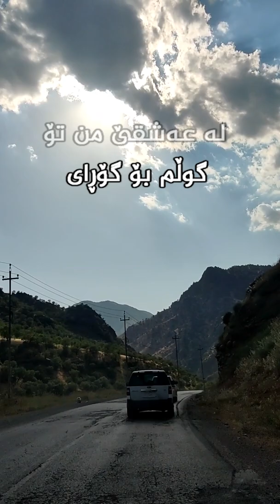Daniel madland ...ka dllm petda __ دانیال مادلاند ... کە دڵم پێت دا